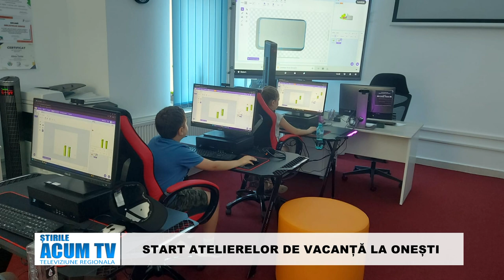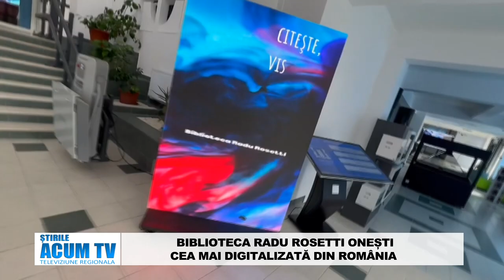STIRILE ACUM TV 15-18.07.2024